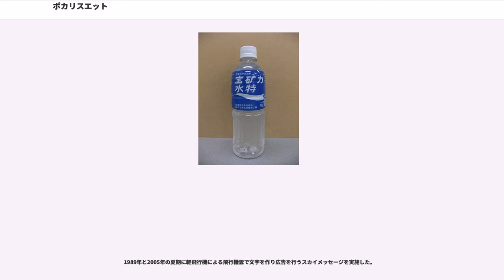ポカリスエット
ポカリスエット（"POCARI SWEAT"）は、大塚製薬から発売されている清涼飲料水。日本においては同社の登録商標（第1574161号ほか）である。日本におけるスポーツドリンク普及の起爆剤になった。大塚製薬はポカリスエットをスポーツドリンクでなく、発売当時より 「発汗により失われた水分、イオン（電解質）をスムーズに補給する健康飲料」としている。略称は「ポカリ」。

開発における商品コンセプトは「飲む点滴」で、ヒトの体液に含まれる7種類のイオン（陽イオン (mEq/l) Na+：21,K+：5 ,Ca2+：1 ,Mg2+：0.5、陰イオン (mEq/l) Cl-：16.5, citrate3-：10, lactate-：1）を含有する。

昭和55年（1980年）4月に245 g缶、6月に1L希釈用のパウダータイプで発売された。価格は缶タイプで当時120円（この時点のコカ・コーラ社製品の250 ml缶は100円であった）。

発売当初、ポカリスエットのキャッチフレーズは「アルカリイオン飲料」であったが、「内溶液のpHがアルカリ性を示す」との誤解を招きかねないため、現在は 「イオンサプライドリンク」とショルダーフレーズを変更している。ショルダーフレーズは下記の通り変遷されている。
ヒトの体液に近い組成と浸透圧の生理食塩水（リンゲル液）が、発汗によって失われた水分を補給するのに効率が良い事は、旧日本陸軍など様々な研究機関で研究されていた。アメリカ合衆国では、そうしたリンゲル液を飲みやすい味に仕上げたスポーツドリンクとして、ゲータレードが商品化されていた。

昭和48年（1973年）、オロナミンCドリンクの開発を担当した研究員の播磨六郎がメキシコ出張で水にあたり、ひどい下痢になり医者に掛かったものの抗生物質を処方されただけで、あとは水分補給のためジンジャーエールを飲みなさいと指示されただけだった。これは下痢にジンジャーエールが効くということではなく、当時のメキシコにはミネラルウォーターがあまり売っていなかったためである。このとき、体にすぐ吸収される飲料が商品化できないかと思い立った。

帰国後、後に社長に就任する大塚明彦にこの事を報告すると、「そういう商品もポツポツいるな。」と言う返事が返ってきた。実はこの時、すでに大塚明彦は雑誌の記事でアメリカでゲータレードが発売されたことを知っていたのである。そして大塚が社長に就任したあと商品開発がスタートした。多くの人に飲んでもらえるようにと、スポーツドリンクではなく、日常生活の中で飲む飲料を目指した。

大塚製薬は元々、病院で使用される点滴用のリンゲル液を手がけており、グループ会社である大塚製薬工場は輸液（点滴）の分野では国内生産のシェアが一番多く、先行商品であるゲータレードがリンゲル液の組成に近い事はすぐに判明した。長時間の手術を終えて疲労した医師が、水分補給にリンゲル液を飲用している事実も知っていた。そのため、その自社のリンゲル液を元にして開発が進められた。各種イオン濃度は綿密に調整され、ヒトの体液に極めて近い組成および浸透圧になっている（「アイソトニック飲料」という用語もここから生まれた）。先行商品であるゲータレードに対抗するために、食味の研究も入念に行われ、赤穂の塩味饅頭をヒントに、塩味と甘みの絶妙のバランスを図った。

無果汁と表記されているが、苦味を和らげる為に果汁を使用していることが知られており、原材料には「果汁」と表記されている。果汁5パーセント未満であれば、無果汁表記と果汁%表記が選択できるため、法律上なんの不当表示ではない。しかしこのようなケースでは、殆どの製品が果汁%表記を選択するのが普通なので、不思議に思われることが多い。かつては大塚ベバレジ（現在は大塚食品）のマッチでも同様であった（マッチは2016年現在、果汁1%表記に変更）。

現在は日本や東南アジアをはじめ、多くの国で発売されている。大塚製薬によれば「食品分野の日本製品で、これだけ国際的な知名度を持つ製品は少ない」とのこと。ただ、アメリカ合衆国（米国）など英語圏の国々では商品名が「スウェット=汗」（=臭い）を連想させる、と指摘されることもある。米国内でスポーツドリンクといえば、老舗のゲータレードの方が強いが、ゲータレードは2015年に日本市場から撤退している。

日本では日本コカ・コーラが発売するアクエリアスが長年にわたり最大のライバル商品となっている。ポカリスエットは...